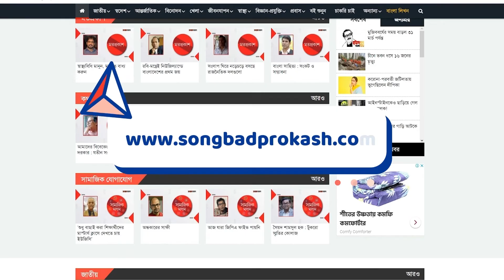এবার শীতে কোথায় বেড়াতে যাবেন? Winter Travel | Resort | Lifestyle | Songbad Prokash